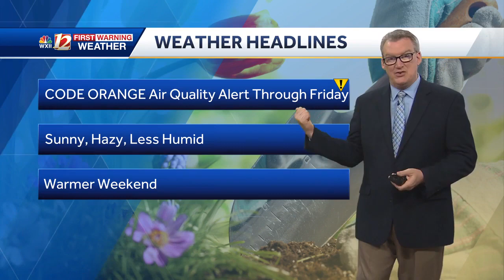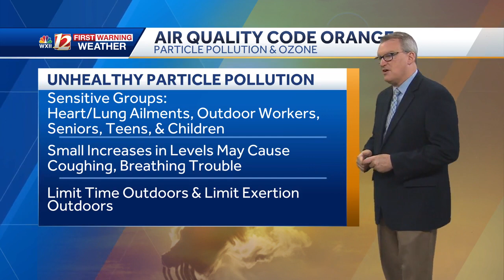WATCH: Thursday air quality alerts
Wednesday rain helped bring down smoke pollution levels, but northerly winds will gradually build back haze and poor air quality this week